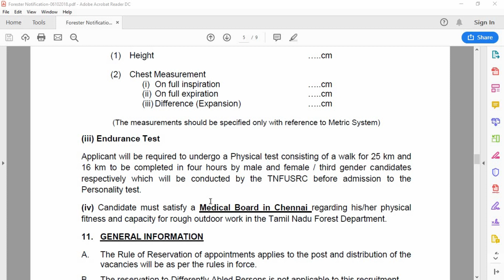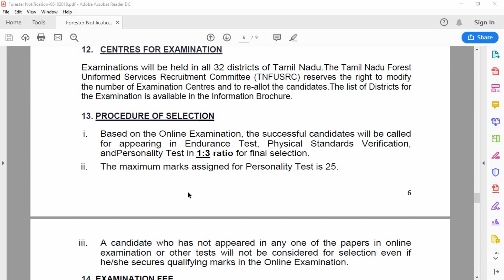TN FOREST | FORESTER EXAM உடற்தகுதி தேரவுக்கு தயாராவது எப்படி? | 2018 | VB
TN forest,Forester Exam physical test and endurance test complete details about the selection process.